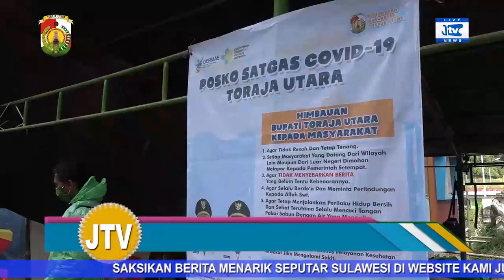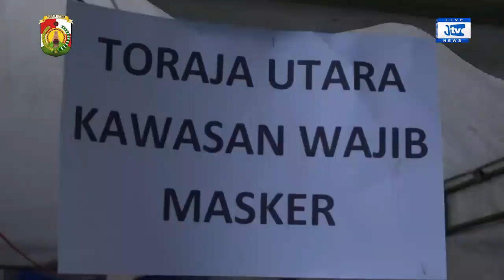Penjagaan Perbatasan Torut Diperketat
JURNALTV, - || emerintah Kabupaten Toraja Utara, memperketat pemeriksaan di pa’besenan wilayah perbatasan yang juga sebagai pintu masuk menuju kota rantepao, pasca ditemukannya pasien positif corona di Kabupaten Tana Toraja.